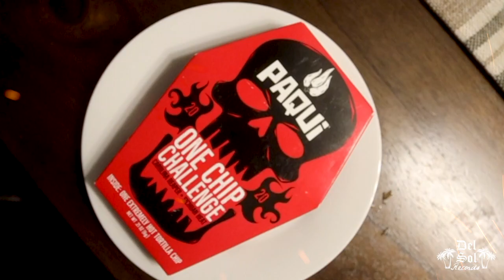2020 PAQUI ONE CHIP CHALLENGE! CAN HE DO IT?!?!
Our very own Dj Oso Flacko attempts the 2020 Paqui
can he do it? watch now and find out.